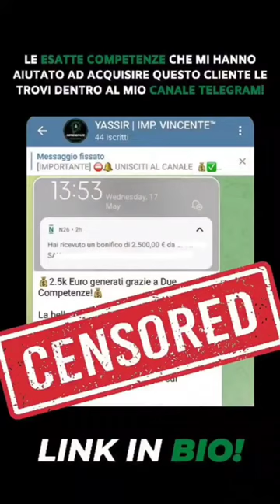Draghi ci spiega chi comanda: "Ci sono i potenti e ci sono i normali..."